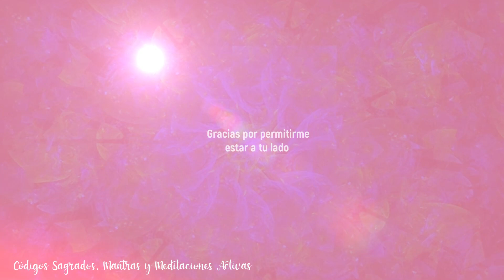Cortar Lazos Telepáticos con el Código Sagrado 577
Bienvenido a Códigos Sagrados, Mantras y meditaciones Activas., en este video tendras el  Código Sagrado 577 sirve para Cortar Lazos Telepaticos.

disfrutala!

Arcángel Rafael con el Código Sagrado 29